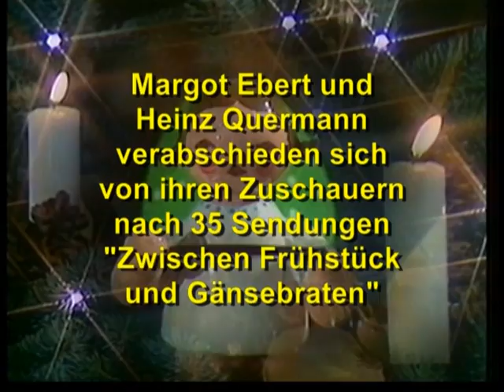Zwischen Frühstück und Gänsebraten (1982 - 1991) - Kartoffel aufsetzen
Die Fernsehshow „Zwischen Frühstück und Gänsebraten" mit Margot Ebert und Heinz Quermann wurde von 1957 bis 1991 jeweils an jedem ersten Weihnachtsfeiertag zwischen 11 und 13 Uhr im 1. Programm des Fernsehens der DDR ausgestrahlt.

Die beiden Moderatoren standen vor dem Weihnachtsbaum, ließen Märchen vorlesen, Weihnachtslieder singen und begrüßten bis zum Festtagsbraten Schlagerstars wie:

Costa Cordalis, Herbert Roth, Peter Schreier, Eberhard & Stefanie Hertel, Spejbl & Hurvinek, Andy Borg, Ireen Sheer, Aurora Lacasa, Regina Thoss, Frank Schöbel, Paola, Karel Gott, Dagmar Frederic, Rex Gildo, Eberhard Chors, Herbert Köfer, Lena Valaitis, Monika Hauff & Klaus-Dieter Henkler u.v.a.. Diese Darbietung zum großen besinnlichen Fest bezeichnete man als bunten Weihnachtsteller oder reich bestückter Gabentisch.

Insgesamt 35 Folgen sendete das DDR-Fernsehen. Aufgrund der anfänglichen Live-Sendungen und mangelnder Aufbewahrungsmöglichkeiten der Aufzeichnungen liegt leider nur noch das Material von insgesamt 10 Sendungen vor; diese stammen aus den Jahren 1982 bis 1991.

Aus allen noch erhaltenen Sendungen sind in diesem Videofilm die Ausschnitte mit den Aufforderungen zum Kartoffel aufsetzen zu sehen. Zu Beginn ist ein Ausschnitt aus der Abschiedsgala „Das gibt`s nur einmal" im Jahr 1996 eingefügt, in der Heinz Quermann auf diese Aufforderungen aus den Sendungen „Zwischen Frühstück und Gänsebraten" Bezug nimmt. Zum Schluss ist aus dem Jahr 1991 die Verabschiedung des Publikums im Saal des Kultur- und Kongresszentrums in Gera und den Fernsehzuschauern von Margot Ebert und Heinz Quermann in einem Ausschnitt aus der Sendung „Zwischen Frühstück und Gänsebraten ebenfalls mit eingefügt.